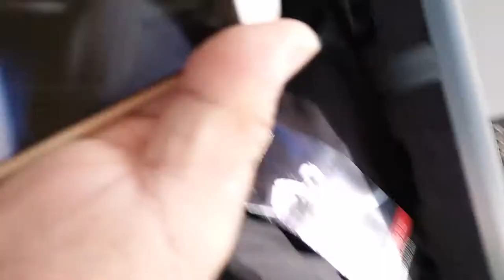TRASPORTE DE COHETES DE LA NASA